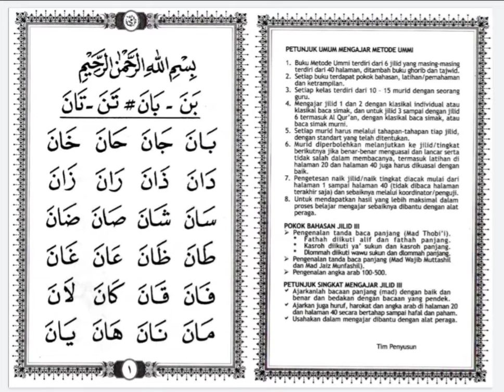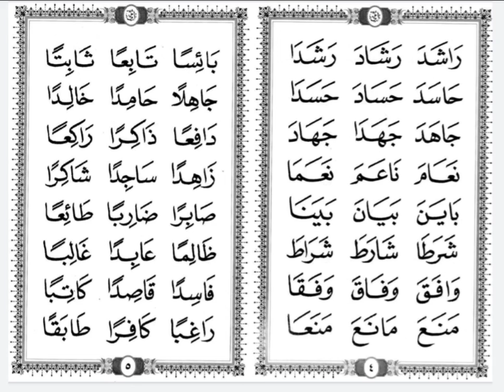Belajar Mudah Metode UMMI Jilid 3 Halaman 1-5 (Belajar Al-Qur'an untuk Pemula)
Jum'at, 25 Rabiul Akhir 1442 H

✓ Arsip Rekaman Pribadi. Semoga Bermanfaat ~